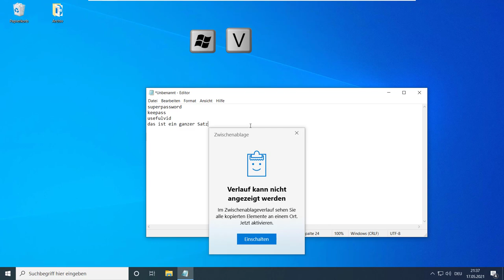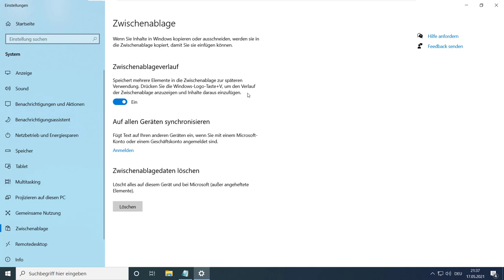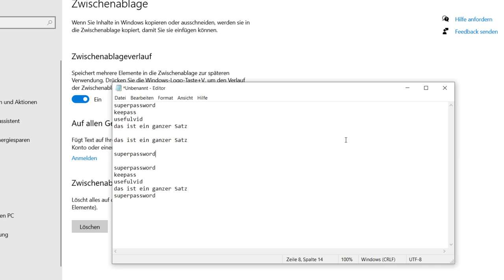Anleitung: Windows 10 Zwischenablagen Verlauf aktivieren ohne Zusatz Tools!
Kanal unterstützten (Werbung)

Ditto, CopyQ, CLCL und ArsClip haben ausgedient! Windows kann nun mehrere Einträge aus der Zwischenablage anzeigen und einfügen. Die wichtige Tastenkombination dafür ist: [Win] + [V]
00:00 Intro
00:29 Zwischenablage aktivieren
02:06 Outro